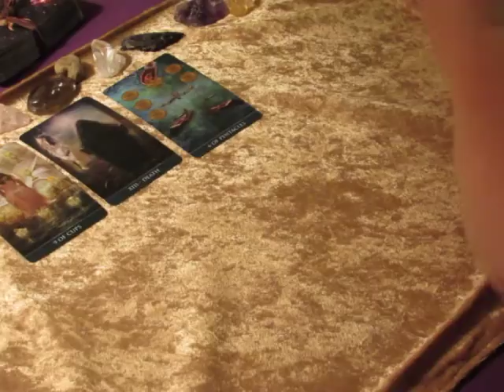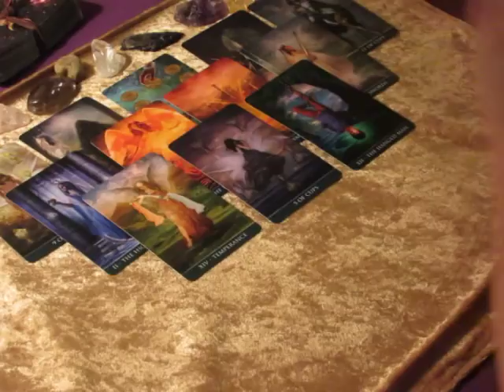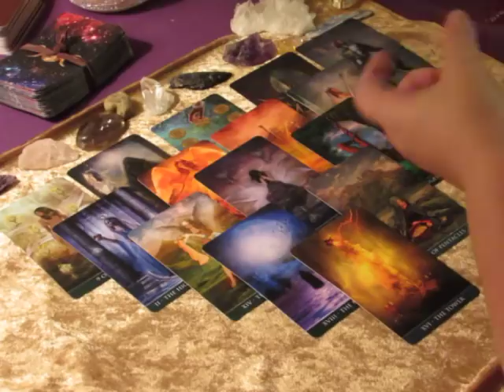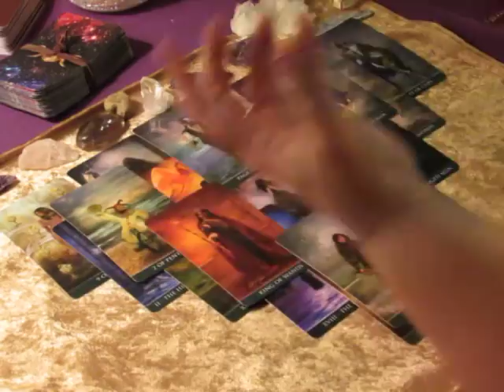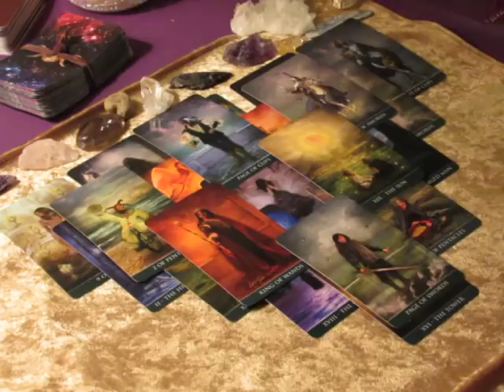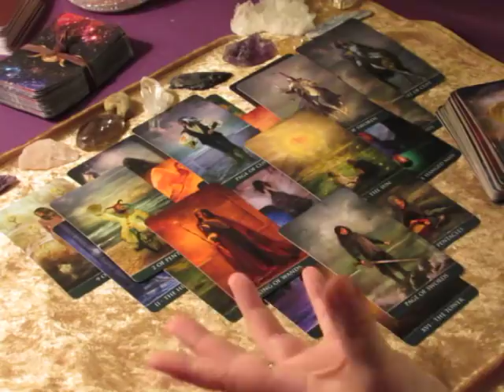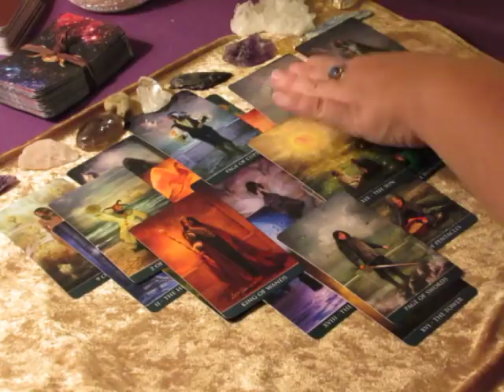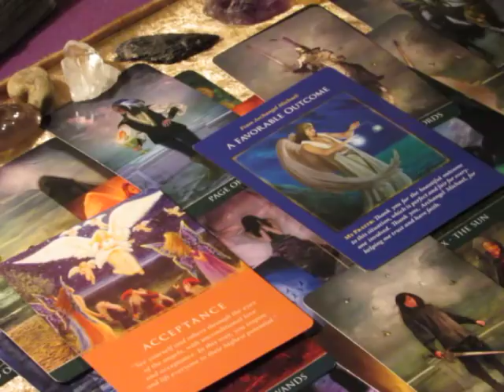~Pisces~How do I explain this?~October 30 to November 5, 2017 Weekly Love Tarot Reading